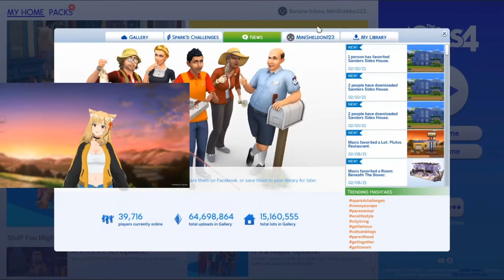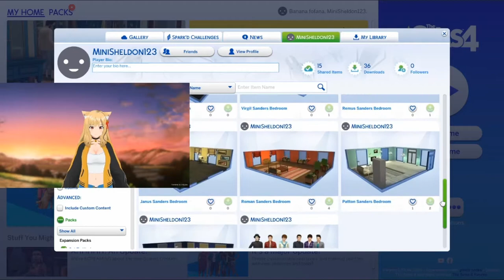Sanders Sides Sims 4 part 3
I'll hopefully be making more videos now, as where I live just got put in lockdown, the next video will be out as soon as I finish editing it!